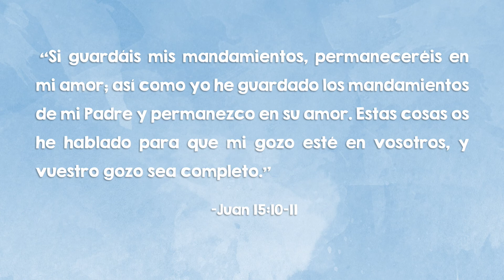El globo aerostático | Lección de las escrituras para niños